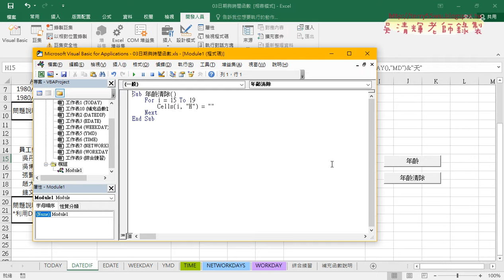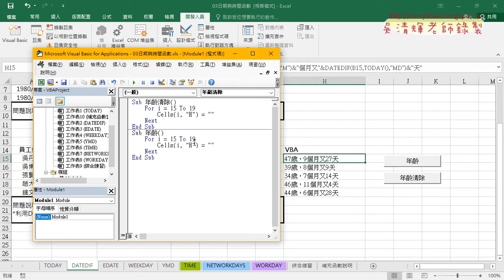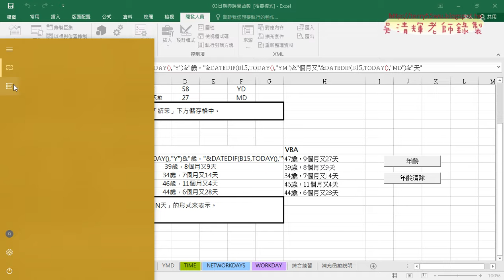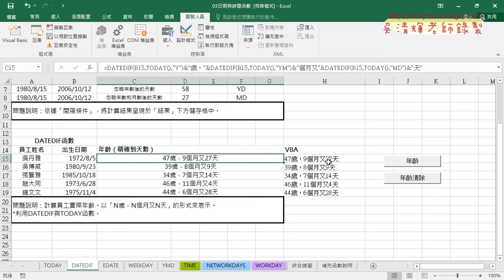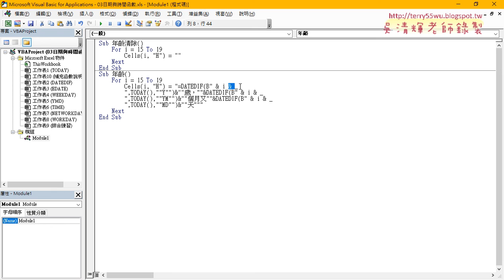05 用DATEDIF轉換為VBA輸出公式